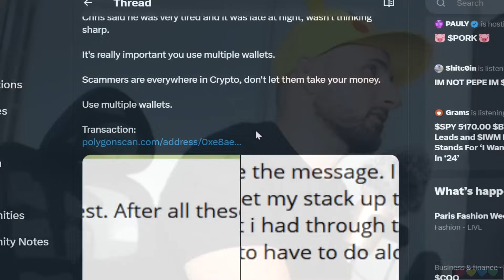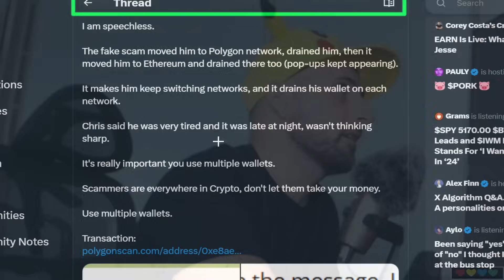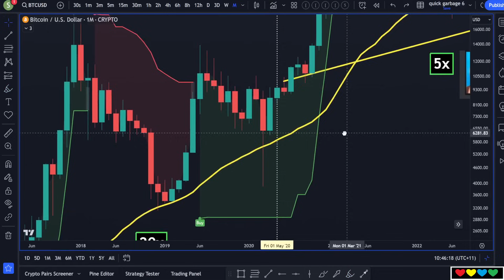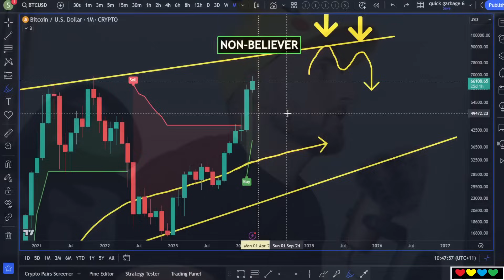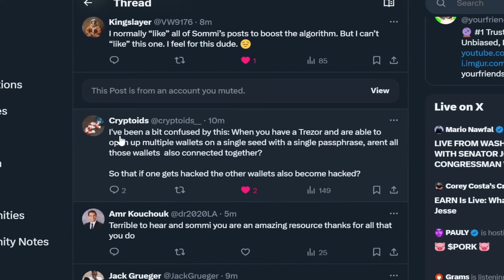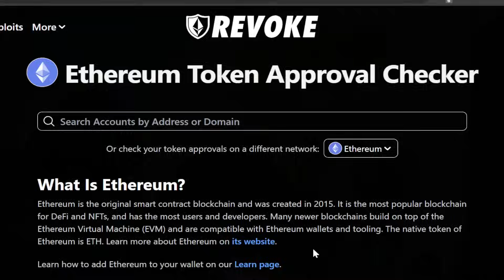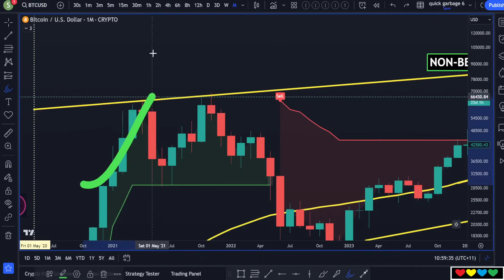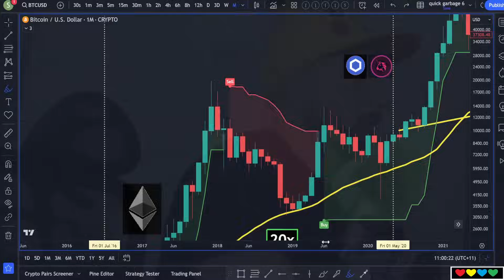💔 Just lost -$1 Million USD (Heart Broken)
Use Revoke.Cash

Timestamps

00:00 My friend Chris
01:15 Use a Hardware Wallet
02:05 Phishing Attack (Beware)
03:30 Message from Chris
04:15 How would I make back -$1M Loss?
04:55 Turbo Long Altcoins
06:00 Navigating this Cycle
07:30 Rebuying Bitcoin in the Blood
09:32 Rotations of Bitcoin at ATH
10:57 What about your Security?
12:00 Use Revoke.Cash
13:20 Becareful of MetaMask on Phone
15:27 Quirks with Networks
16:50 Opportunity is OnChain (Not Airdrops)
17:40 CoinBase App Ranking Signal